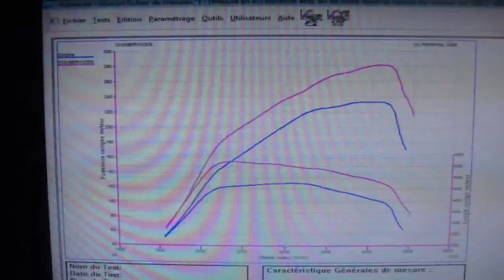Audi Q7 tdi 233cv @ 282cv reprogrammation moteur dyno digiservices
Reprogrammation moteur sur une Audi Q7 tdi 233.